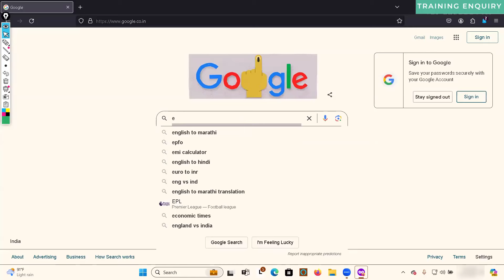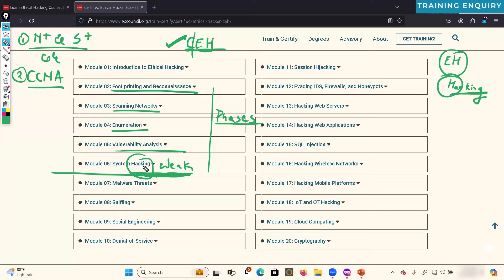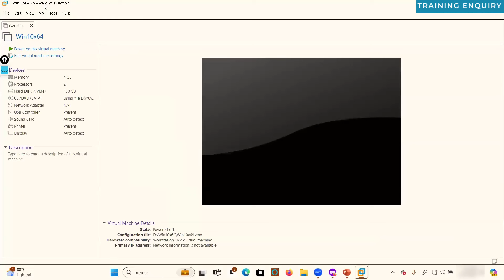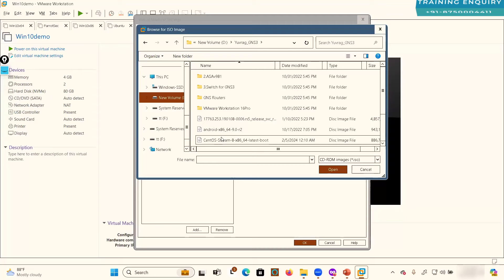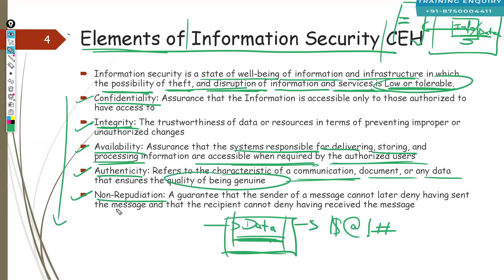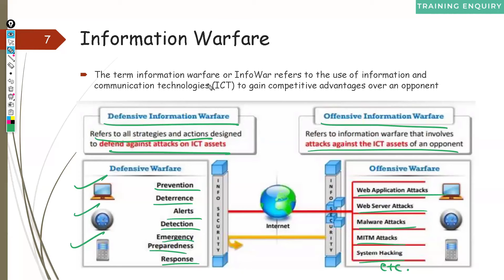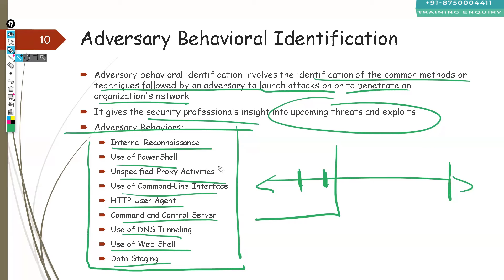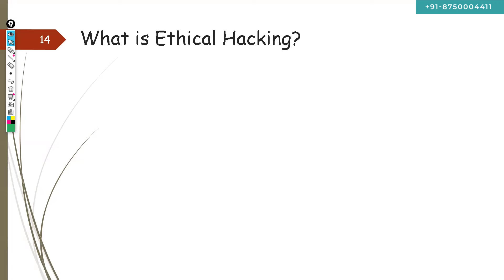Day 1: CEH Training | Certified Ethical Hacking v12 | Cyber Security | Ethical Hackers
Welcome to Day 1 of our Certified Ethical Hacking (CEH v12) training video, presented by I-MEDITA..! This video marks the beginning of an exciting journey into the world of ethical hacking and cybersecurity. Throughout this course, you will gain the skills and knowledge required to become a proficient ethical hacker, capable of protecting systems and networks from malicious threats.

In this introductory session, we lay the foundation for your understanding of ethical hacking. We start with an overview of what ethical hacking entails and its significance in safeguarding digital assets. You will learn about the core principles and ethics that guide ethical hackers in their mission to protect and secure information.

Our expert trainers will walk you through the essential terminologies and concepts you need to know. From understanding the hacker mindset to grasping the intricacies of cybersecurity frameworks, this video sets the stage for more advanced topics. We cover the basics of footprinting and reconnaissance, teaching you how to gather crucial information about potential targets. You will see demonstrations of various tools and techniques used to scan networks and enumerate systems, giving you a practical insight into the initial steps of hacking.

I-MEDITA is dedicated to providing high-quality education and training in IT and cybersecurity. Our trainers bring years of industry experience, ensuring you receive practical, hands-on knowledge that you can apply in real-world scenarios. In future sessions, we will delve deeper into advanced topics, conduct hands-on labs, and explore real-world case studies.

Embark on your cybersecurity journey with I-MEDITA and take the first step towards becoming a certified ethical hacker today..!

Join our Jobs and Placements Telegram and WhatsApp channels today to stay updated with the latest job openings and career prospects!

This video is about:
Ethical Hacking
CEH v12
Certified Ethical Hacker
Cyber Security
Ethical Hacker
CEH Training
Cyber Security Training
I-MEDITA
EC-Council
Hacking
CEH Certification
Cyber Security Certification
Penetration Testing
Network Security
Ethical Hacking Tutorial
CEH Exam
Vulnerability Assessment
Cyber Security Awareness
Footprinting and Reconnaissance
Network Scanning
System Enumeration
Cyber Threats
Information Security
Ethical Hacking Techniques
CEH Study Guide
Cyber Security Professional
Hacking Techniques
Ethical Hacking Skills
CEH Course Online
Cyber Security Skills
Hacking Tools
Ethical Hacking Labs
Cyber Security Careers
CEH Practical
Ethical Hacking Jobs
CEH v12 Updates
Cyber Security Fundamentals
Ethical Hacking Modules
Network Penetration
Security Testing
Cybersecurity Training Online
CEH v12 Syllabus
Hacking Course
Cybersecurity Expert
Certified Hacker